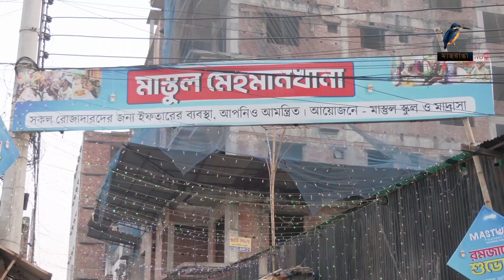১ লাখ মানুষকে ইফতার করাবে একদল তরুণ | Iftar From Youth Group | News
১ লাখ মানুষকে ইফতার করাবে একদল তরুণ | Iftar From Youth Group

2 Bir Uttam Ziaur Rahman Road (New Airport Road)